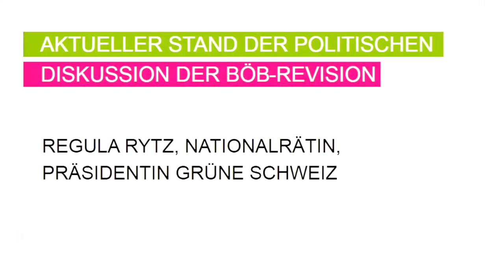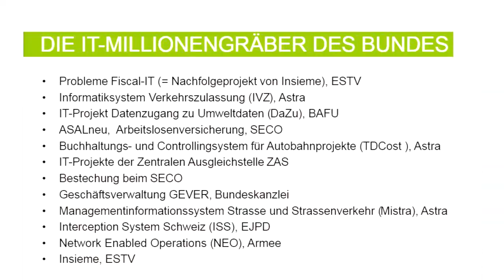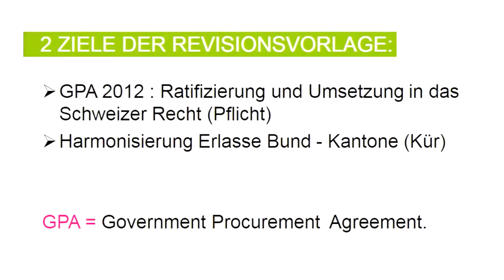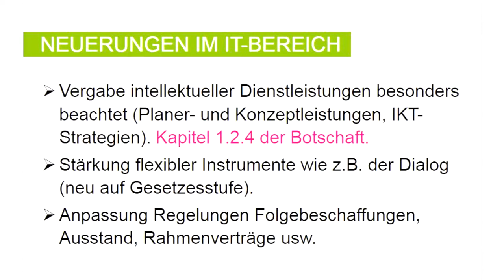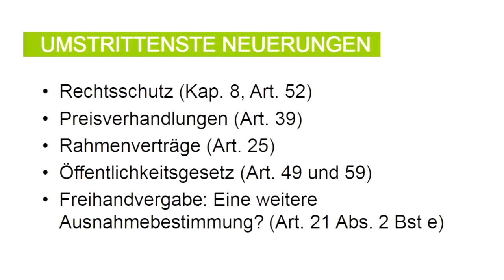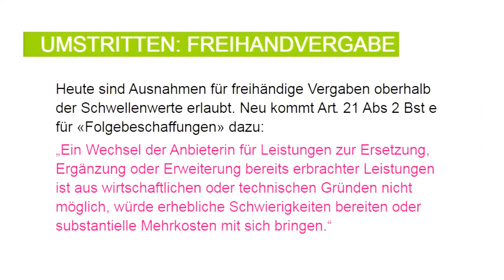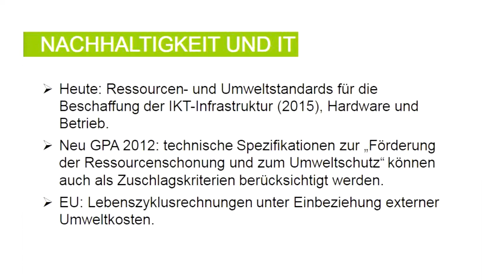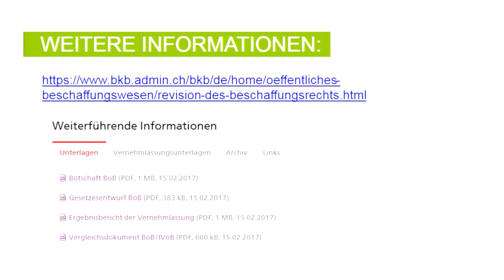Regula Rytz - Aktueller Stand der politischen Diskussion der BÖB-Revision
Regula Rytz, Nationalrätin und Präsidentin Grüne

Die nationalrätliche Kommission für Wirtschaft und Abgaben berät zurzeit in den Kommissionen den Entwurf des Bundesgesetzes über das öffentliche Beschaffungswesen (BöB). Die Totalrevision hat einerseits zum Ziel, die öffentliche Beschaffung von Bund und Kantonen zu harmonisieren. Andererseits soll damit auch das 2012 revidierte WTO-Übereinkommen über das öffentliche Beschaffungswesen (GPA) umgesetzt werden. Schafft es das Parlament, dieses wichtige Gesetz zu verabschieden und wenn ja, bis wann? Das Referat erläutert die umstrittenen Punkte in der aktuellen politischen Diskussion und zeigt einen Fahrplan auf, bis wann das Gesetz in Kraft treten könnte.